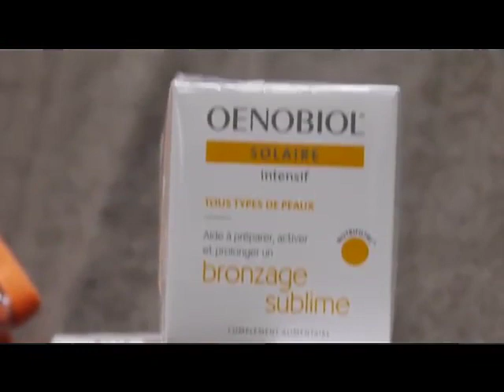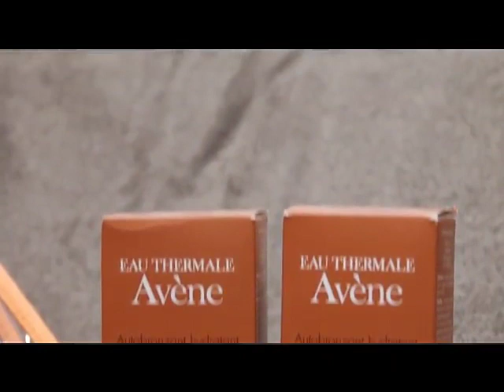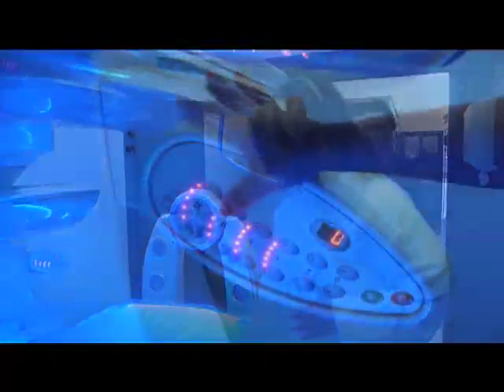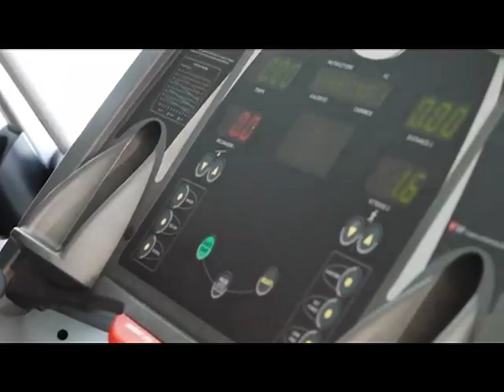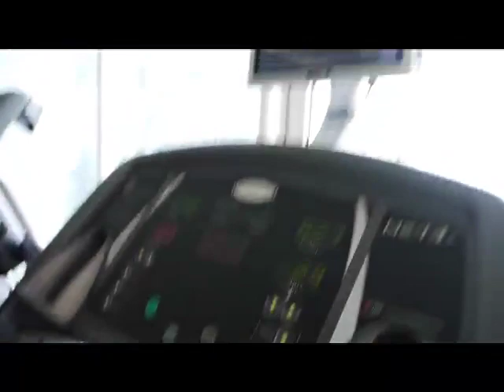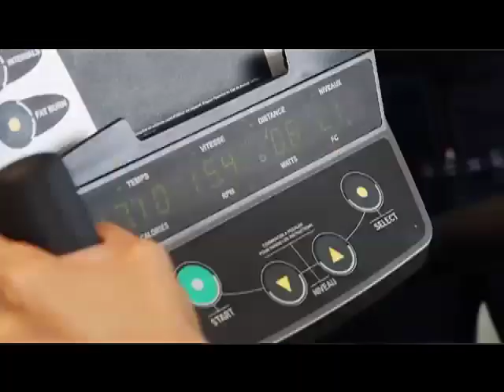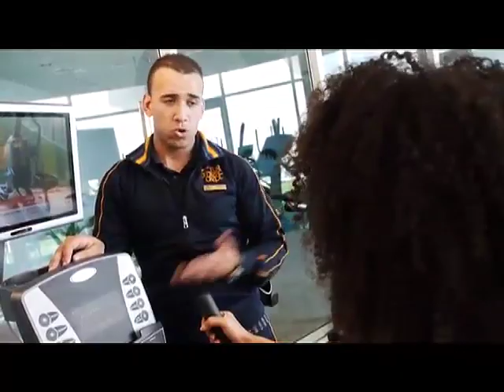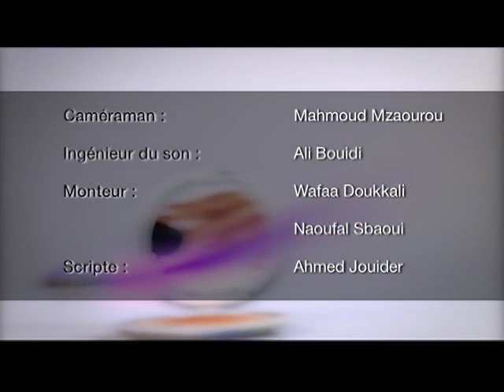Zin Zen Episode 38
Focus: Comment se préparer au bronzage
Le grant test: une séance de cardio-training
Relooking: Concept Coiffure